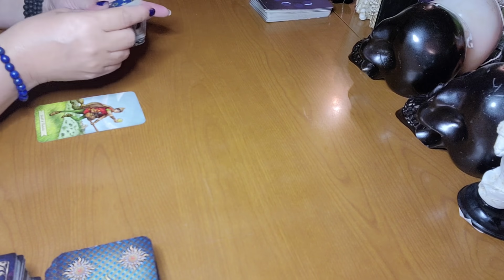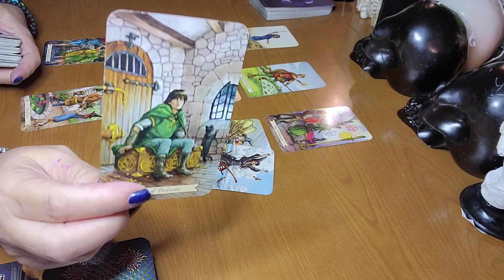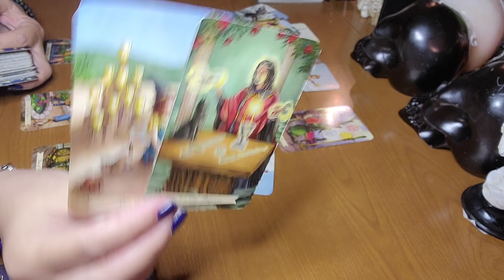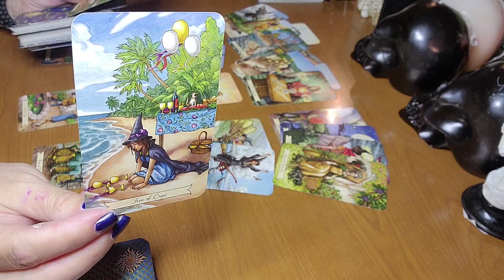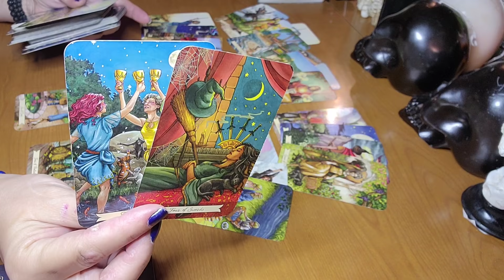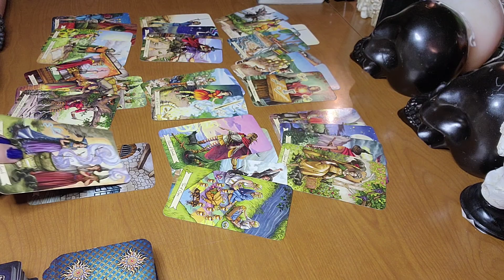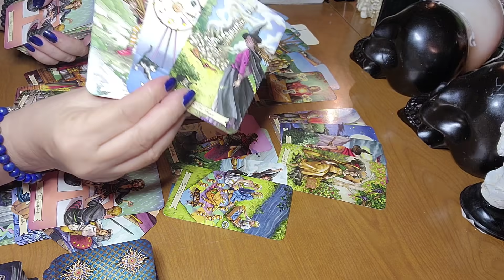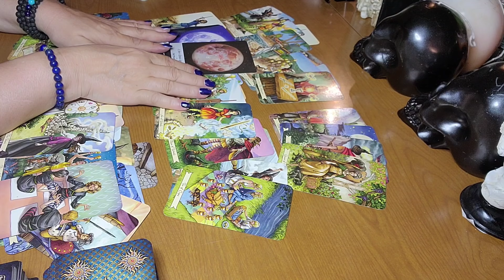♉ TAURUS ♉ SEPTEMBER ❤️❤️❤️ This person is really missing you, looking for information